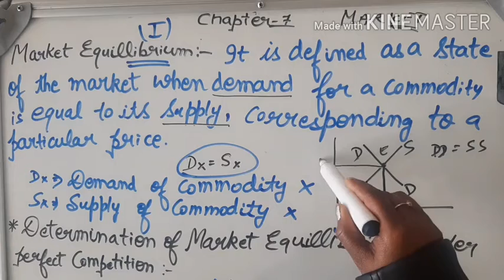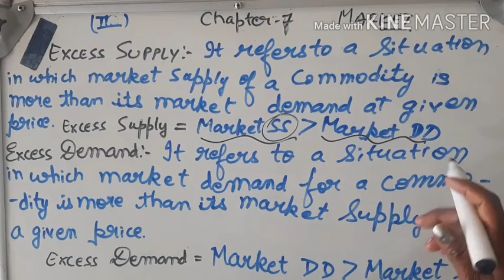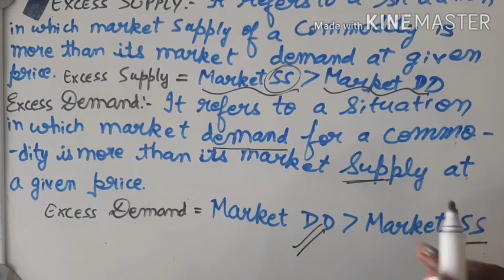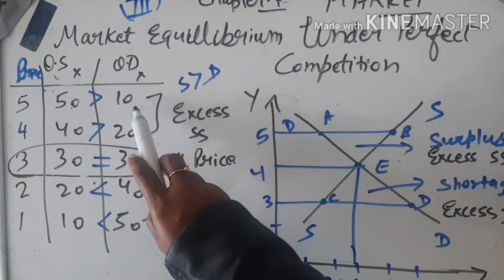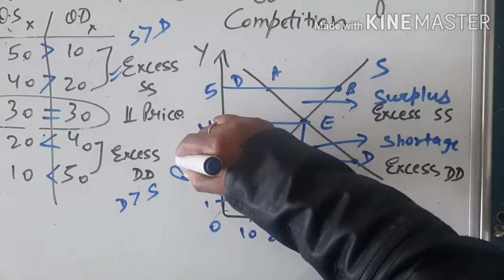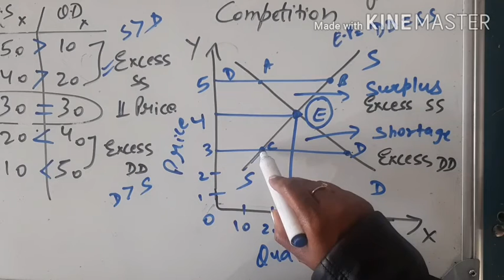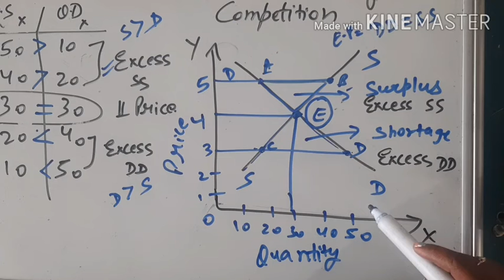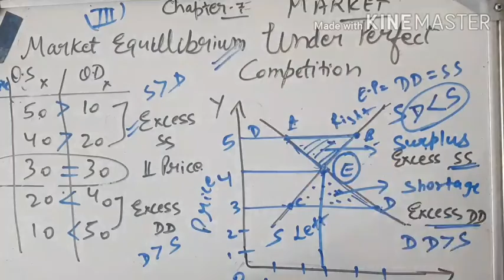Class XI Chp 7 Market Pt 2